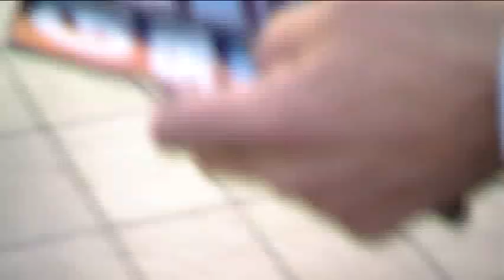GregShapiroPresents ANIL DESAI 'Standup Chameleon'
Comedian GregShapiroPresents UK 'Standup Chameleon' ANIL DESAI Holland Tour 2012. Broadcast on HumorTV, VARA NL.

A lot of my YouTube activity has been with Boom Chicago: in 2004 I voiced the 'Florida Voting Machine' video, which gained 1 million views - before there was a YouTube. I'm now working on a 'Daily Show for the EU' called 'United States of Europe.' I'm co-host of 'The Amsterdam Comedy Podcast.' And I'm host of the app Quickest Quiz. They're all free. It really helps.